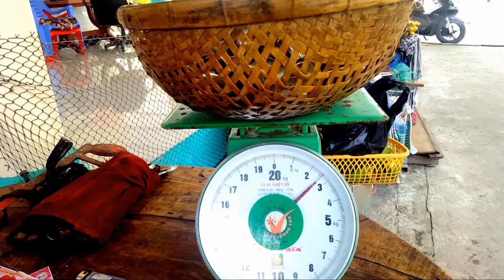Chài Cá Miền Tây - Một Hai Chài Ăn Ba Ngày Không Hết | Hoàng linh Miền Tây